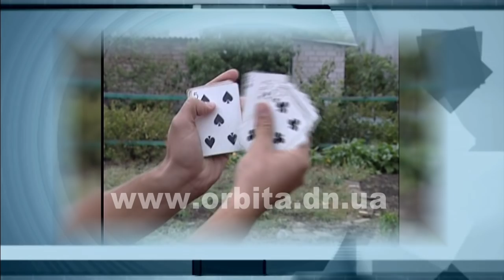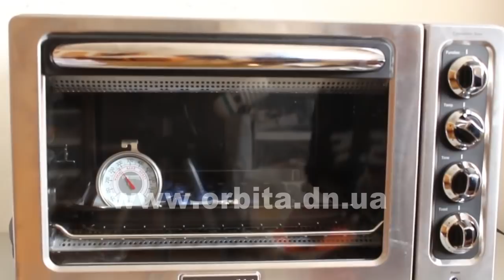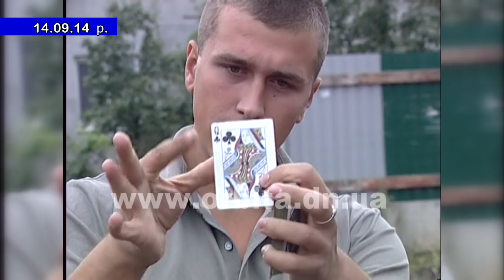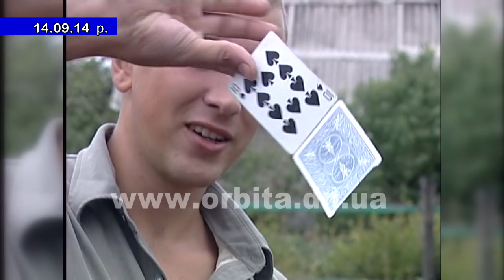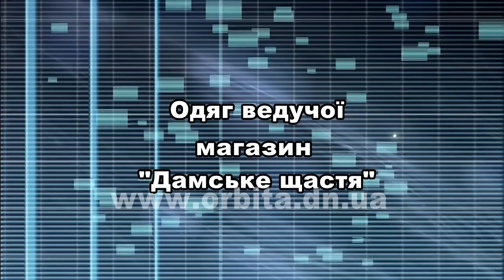Новий погляд 25.11.2018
Черговий випуск найпозитивнішої, душевної і пізнавальної програми. А як же інакше? Варто лише подивитися на світ новим поглядом - і він відкриється вам яскравими фарбами. Ви побачите, скільки неординарних і талановитих людей живуть поруч, скільки світлих і радісних подій відбувається. І як часто ми всього цього не помічаємо.
    • Коли смачно і красиво. Пряники ручної роботи – це мистецтво, якому можна навчитися.
    • Це справжнє і живе. Чому роботи з дерева все більше стають рідкістю і як важко вони дістаються?
    • Довговічні, красиві і незвичайні. Вироби з полімерної глини здивують багатьох.
    • Скотч на всі випадки життя. Історія про те, як клейка стрічка стала невід'ємним атрибутом нашого життя.